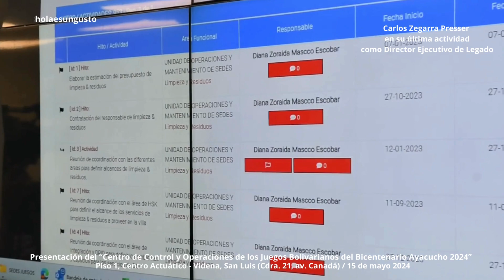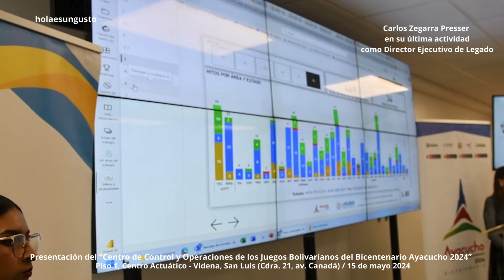Presentación: “Centro de Control y Operaciones Juegos Bolivarianos del Bicentenario Ayacucho 2024”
@holaesungusto .- El Proyecto Especial Legado presentó el “Centro de Control y Operaciones de los Juegos Bolivarianos del Bicentenario Ayacucho 2024”, que permitirá conocer en tiempo real el avance de las diversas actividades para el desarrollo de esta competencia multideportiva que se desarrollará del 28 de noviembre al 8 de diciembre.
En este evento estuvieron presentes el director ejecutivo de Legado, Carlos Zegarra Presser, el director técnico de la Organización Deportiva Bolivariana (Odebo), Giorgio Alberti y representantes de las áreas funcionales de los Juegos Bolivarianos.
La oportunidad también sirvió para que Carlos Zegarra Presser se despida ante los medios de comunicación como Director Ejecutivo del Proyecto Especial Legado.
Ahora, asumirá como encargado de esa función el ingeniero José Luis Farfán Quintana.